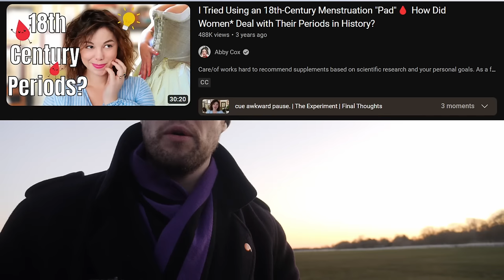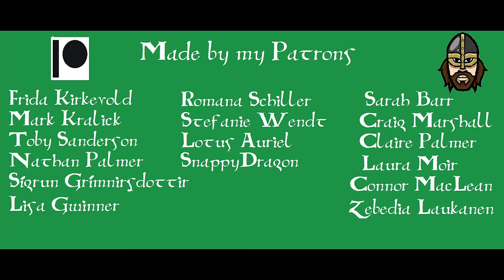Were The Vikings *Really* Cleaner Than Us?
You may have heard stories about Vikings being clean freaks, and tall tales of the Old Norse bathing so frequently they seduced the women of all Europe. Early medieval raiders who bathers who combed their hair, wore makeup, washed and changed their laundry, and were so clean and hygienic that they were hated by the Anglo-Saxons just because they were so darn hot.
But how much washing did the Vikings actually do? How were Viking teeth? Did they really wash and look after their appearance that much?

Let's find out! And don't forget to pack a towel!

YORK,
YO1 0PY,
UK